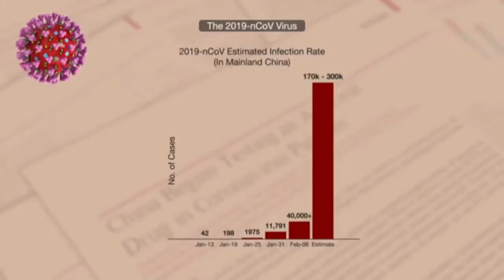2020 Anime Opening (AOT S2 OPENING Parody) Season 1